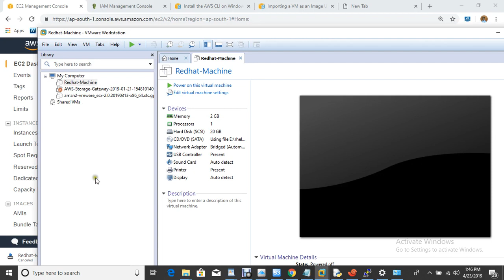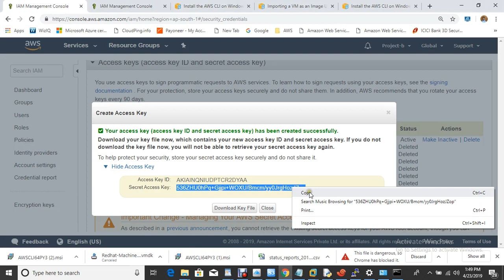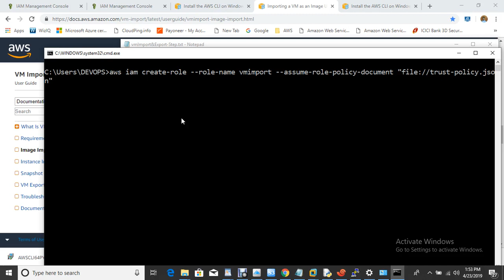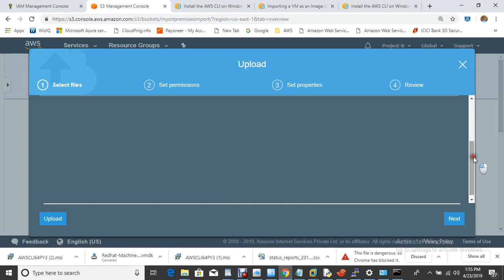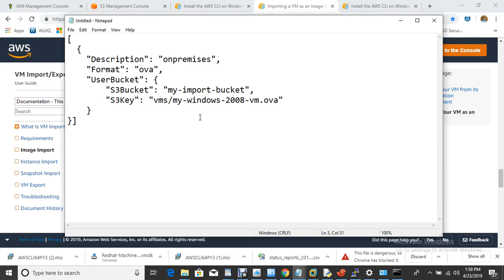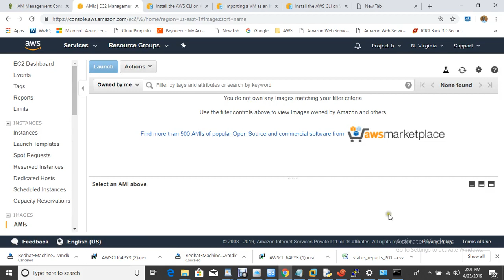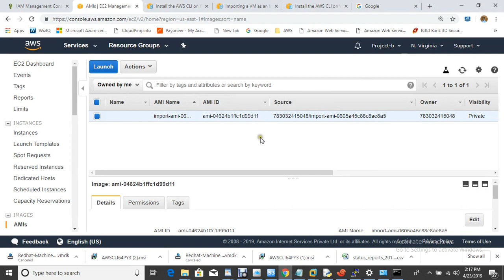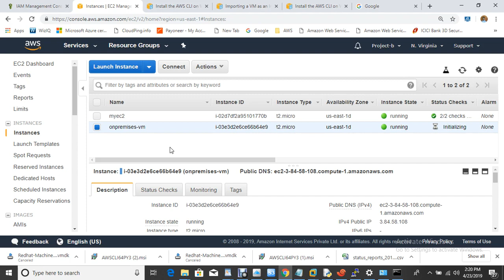How to migrate on premise vm to amazon aws cloud In HINDI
99% IT Industrial Working People Don't Know What Is DevOPS IN HINDI